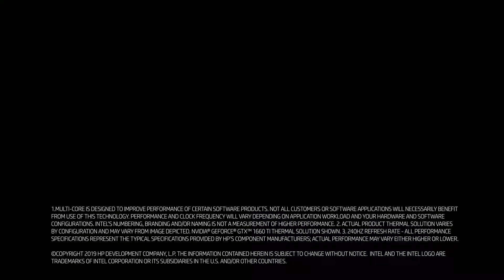Vi introducerer den nye OMEN 15 Laptop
Den nye OMEN by HP 15 Laptop med et nyt og slankere design, bedre ventilation og de nyeste komponenter.